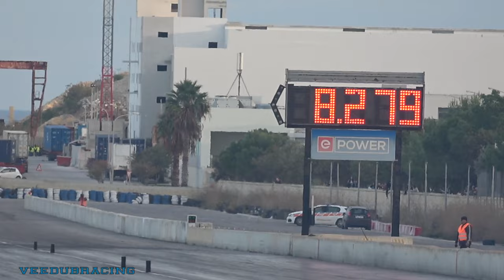VEEDUBRACING QUICKEST CARS I FILMED in 2023 Cars 25 to 1 (NON VAG)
Now that I have finished all my VAG video's for 2023, I have gone through all my footage (and yes I write down every race !!) to find who were the quickest TOP 50 Cars, which were not VAG related, that I filmed in 2023. Not an easy task, and there may some I missed off, and I know some the ones I did film, have also ran quicker times. The video of cars 50 to 26 is already up on the channel, so here is the list of cars 25 to 1.

I have also not included Jet Cars, Top Fuel Dragsters, Funny Cars, Pro Mods or Bikes.

This is the list from 25 down to 1

25 Ron Bartlett - Ford Anglia - 8.38 at ???mph
24 John/Tom Atkinson - Ford Cortina Estate - 8.35 at 163mph
23 Thomas Haas - Plymouth Valiant - 8.31 at ???mph
22 Rob Stone - Ford Pop - 8.29 at 159mph
21 Mark Mallia - Mk4 Toyota Supra - 8.27 at 179mph
20 Jens Konnecke - Oldsmobile Rocket 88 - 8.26 at ???mph
19 Justin Woolner - Chevy Camaro - 8.23 at 164mph
18 Joe Stevens - Sunbeam Stiletto - 8.15 at 170mph
17 Nathan Freke - Toyota MR2 - 8.12 at 181mph
16 Chris Polidano - Mk1 Ford Escort - 8.03 at 170mph
15 Lixxu Racing - Mk1 Ford Escort - 8.02 at 142mph
14 Wojciech Adamczyk - Toyota Celica - 8.00 at 150mph
13 Brian Pateman - Pontiac Firebird - 7.93 at 175mph
12 John Sleath - Chevy S10 Pickup - 7.92 at 177mph
11 Anthony Higgs - Ford Capri - 7.90 at 179mph
10 Marcin Blauth - Chevy Camaro - 7.86 at 187mph
09 Kev Jenkins - Mk1 Ford Escort - 7.81 at 175mph
08 John Martin - Mk1 Ford Escort - 7.74 at 180mph
07 Darren Peart - Mk3 Ford Cortina - 7.72 at 175mph
06 Alan McSweeney - Volvo 162E - 7.61 at 184mph
05 Jon Webster - Ford Pop - 7.51 at 152mph
04 Andy Bond - Chevy 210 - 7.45 at 200mph
03 Lewis Vella - Chevy Vega - 7.34 at 190mph
02 Gary Camilleri - Mk1 Ford Escort - 7.26 at 185mph
01 Colin Millar - Ford Pop - 7.10 at 194mph